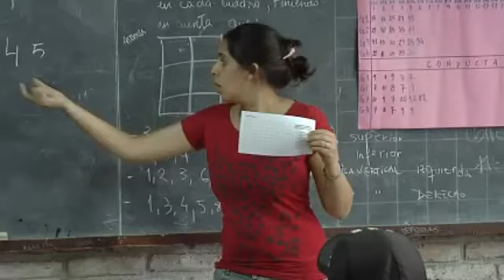Topolansky: " Lo que está fallando es el amor a los alumnos"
El principal problema que se da actualmente a nivel educativo es en secundaria y responsabilizó a los docentes en la falta de relación con los alumnos.
"Creo que lo que nos está fallando es el amor a los alumnos" "Si alguien no siente que lo querés, que te importa si no vino, que te importa si sacás una mala nota", ese alumno va a ser indiferente, dijo la senadora.
Para Topolansky "está fallando la relación alumno-docente, la entrega del docente y la confianza del alumno, la amistad". "Los profesores eran amigos, estaban preocupados", dijo.
"Ahora daría la impresión que hay una especie de frialdad o de divorcio entre el docente o el alumno. Capaz que el docente está cargado de horas, hay que ver porqué pasa esto".
Para la senadora del MPP debe haber "cierta compensación" en la relación alumno-docente. "Yo le puedo exigir si le doy, si no le estoy dando, si el profesor falta, que le voy a exigir", aseguró.
La senadora también reconoció que falta contención en los hogares hacia los alumnos. Admitió que antes los padres se preocupaban más por lo que hacían sus hijos en los centros de educación.
La legisladora consideró además que hay que revisar los programas de los bachilleratos.  Los calificó como "programas divagados" o "correspondientes a otra época que no se adaptan a la actualidad".

Maestros advierten por aumento de la violencia

Según un informe de la Asamblea Técnico Docente aumentó la cantidad de violencia extrema entre los alumnos de primaria y desde los alumnos hacia los maestros.
Raquel Bruquera, integrante de la ATD, dijo a Ultimas Noticias que muchas veces los maestros reciben amenazas verbales de madres o padres o hasta golpes por problemas entre niños.
La maestra explicó que se busca trabajar sobre valores como el compartir pero que la escuela asilada no puede resolver los problemas de la sociedad.
Los docentes piden protección y subrayan la necesidad de contar con asesoramiento legal.

ANEP presentó plan para disminuir niveles de abandono

La Administración Nacional de Educación Pública busca hacer más fluido el pasaje de de Primaria a Secundaria y disminuir la deserción. El plan incluye una fase en verano.
 Revincular, sostener y mejorar el aprendizaje de los adolescentes dentro del sistema educativo formal, pero también apoyarlos desde el punto de visto social, son los objetivos de este plan."Los niveles de desvinculación en la educación media son preocupantes.
 Lo que intentamos es hacer que el pasaje de la educación primaria a la educación media sea lo más fluido y amigable posible", explicó José Seoane, presidente de la ANEP.
El plan se desarrollará en 25 lugares o zonas del país. Cada espacio estará formado por cinco escuelas, un liceo y una escuela técnica. Maestros y profesores comunitarios serán parte del equipo básico. Estos espacios fueron seleccionados en base al índice de riesgo socioeducativo.El plan tiene tres fases: la primera identifica y selecciona a los jóvenes de sexto año con riesgo de abandono.
Con ellos, durante el verano, se desarrolla la segunda fase, que cuenta con espacios didácticos y socioeducativos. Y la tercera fase es la de cuidar la continuidad."Estamos construyendo políticas para atender cada uno de estos momentos, de modo de abatir los niveles actuales de desvinculación estudiantil", afirmó Seoane.